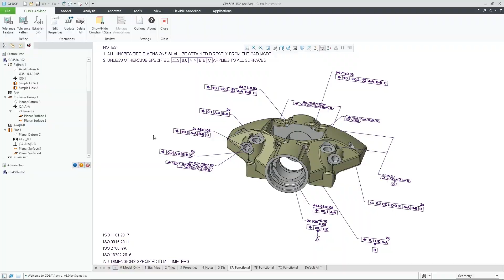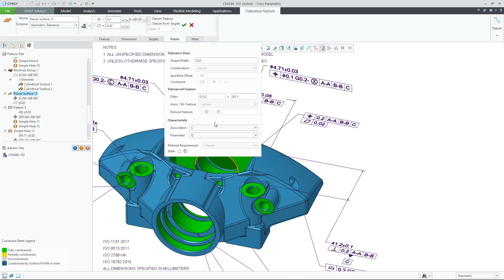GD&T Advisor Enhancements | Creo 9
Creo GD&T Advisor in Creo 9 now has better support to the detailing standards with additional modifiers and symbols that can be applied during tolerance feature definition. It is now possible to create dimensions automatically when they are required for the feature definition and get features to highlight in the Advisor Tree when the corresponding annotation or surface is selected in the graphics area.